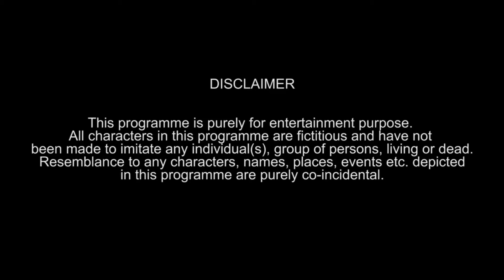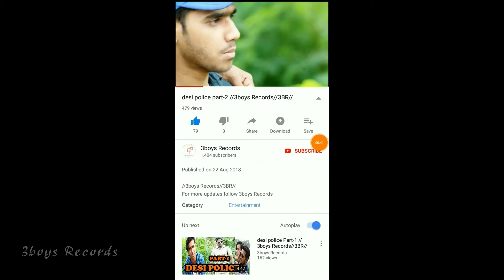Savdhaan Crime _ WINS CREATION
In the Future, we will put lots of love stories, first of all you subscribe to our channel and definitely press the Bell icon so that our new video gets noftication direct

Here Is The All Type Short Movies, Funny Videos, Comedy Video,  Love Story Video, Romantic Video, Sad Video, N Awesome Videos For You??

v Comment your favourite Story name and I'll make Short Movie Story  for you.

You will get notification of my New, Latest video songs..
I will Surprise you for Best of Best Video Songs…